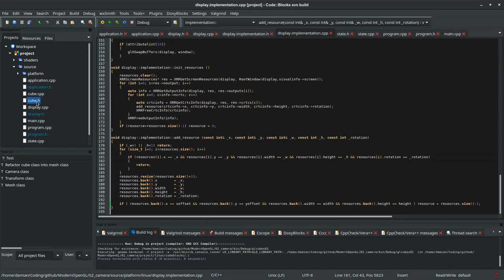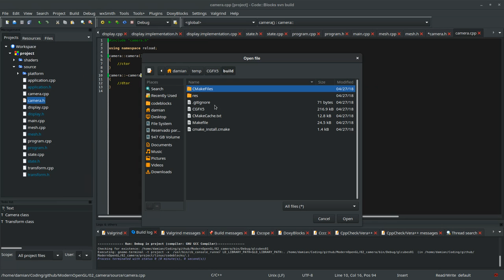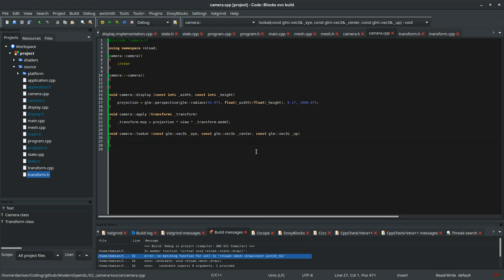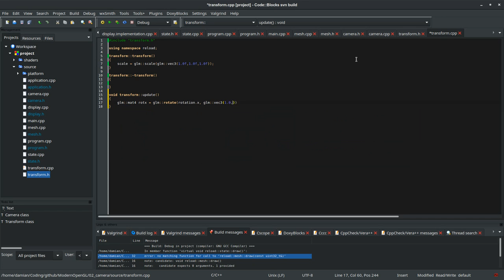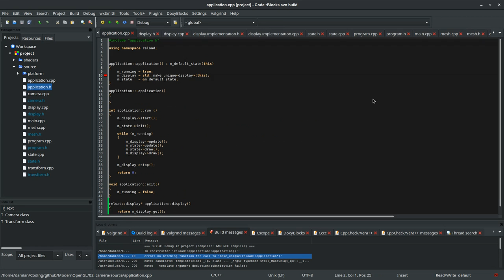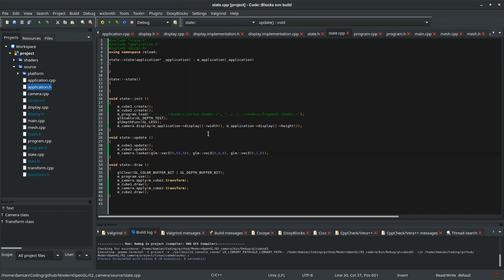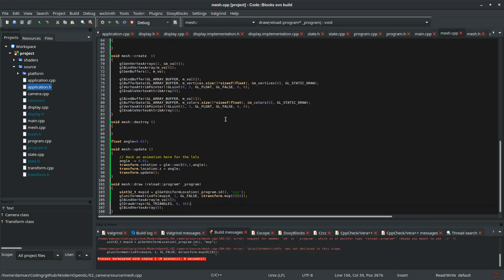02 - Modern Opengl C++ - Adding Camera, Mesh and Transform Classes